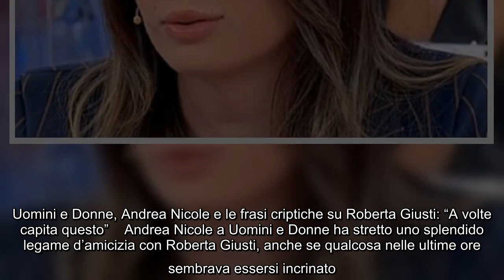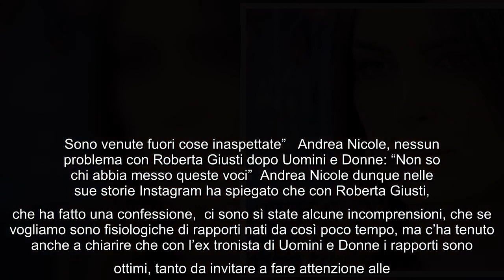Uomini e Donne, Andrea Nicole e le frasi criptiche su Roberta Giusti: "A volte capita questo" Andrea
Uomini e Donne, Andrea Nicole e le frasi criptiche su Roberta Giusti: "A volte capita questo" Andrea Nicole a Uomini e Donne ha stretto uno splendido